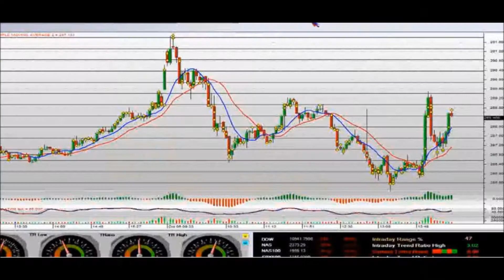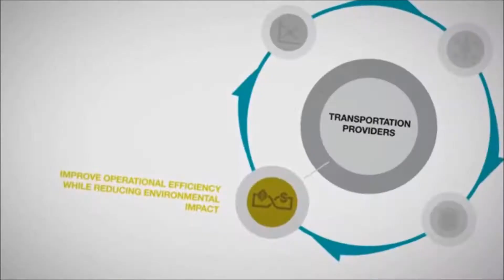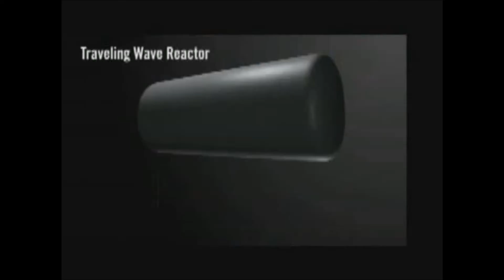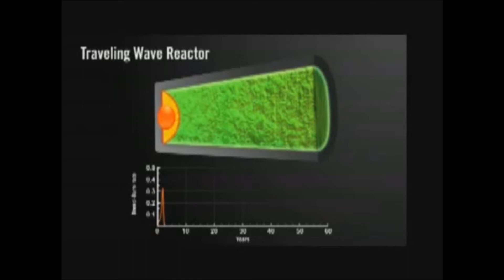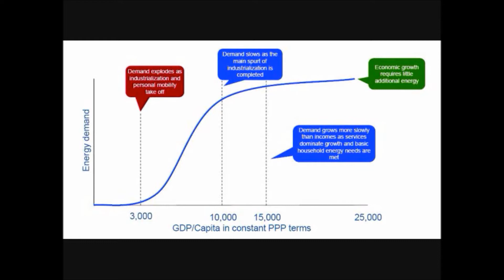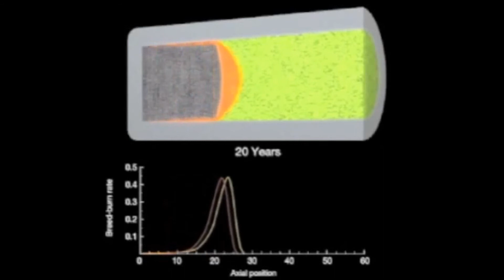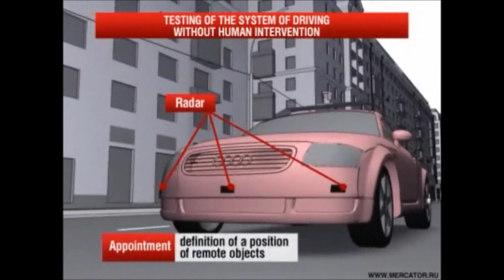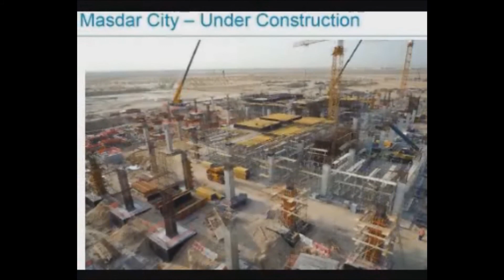IE Business School - Strategic Foresight - URBAN MOBILITY scenario analysis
How could gamechanging technologies affect urban mobility towards 2030?